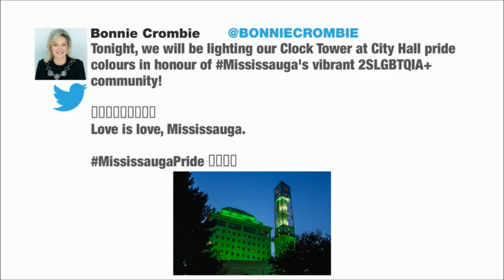2021-06-15 -- CP24 News, How do we fight increasing tide of hate in Ontario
Fareed Khan of Canadians United Against Hate joins the mayor of Mississauga Bonnie Crombie and Prof. Barbara Perry who researches hate at Ontario Tech University to discuss the rising tide of hate against minority groups in Ontario and what we must do to fight it.